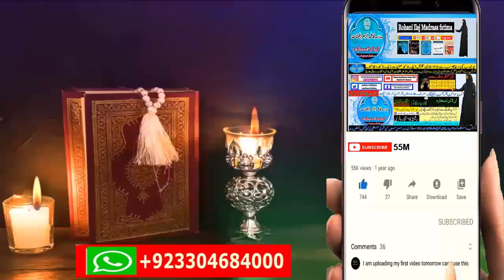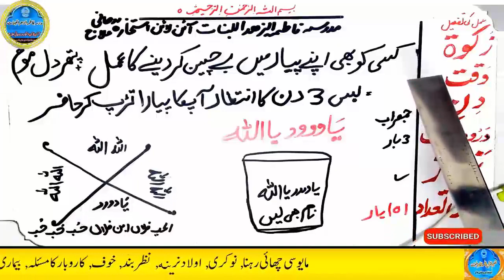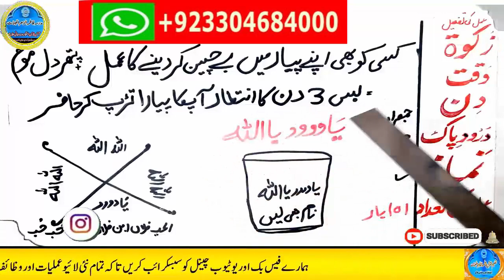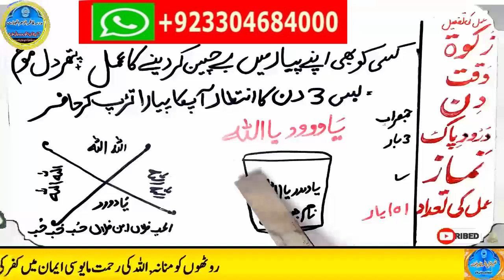wazifa for hajat, wazifa for love, dua, wazifa for love marriage, mohabbat ka wazifa